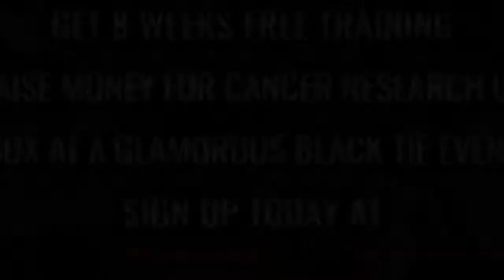Ultra White Collar Boxing | Peterborough | Ring 2 | Sabrina Carter VS Tor Mackenzie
Peterborough Ultra White Collar Boxing 1st June 2017

8 Weeks FREE training / Get in the best shape of your life/ Raise money for Cancer Research UK